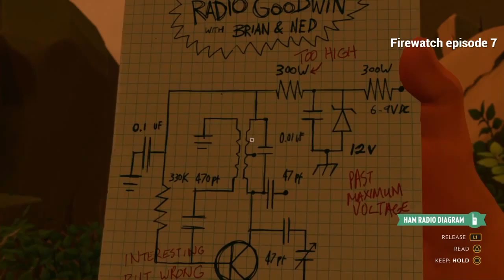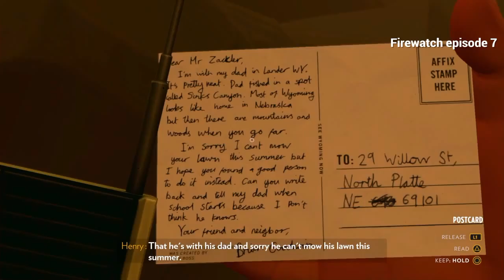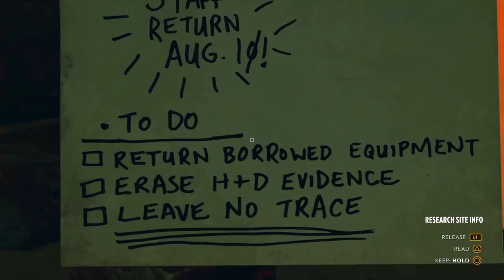Lets Play : Firewatch episode 7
The seventh, last, and long overdue episode of my Fire Watch Lets Play. I purposely left it out of the video as to not spoil how it all ends, which happens to be very anti-climatically.